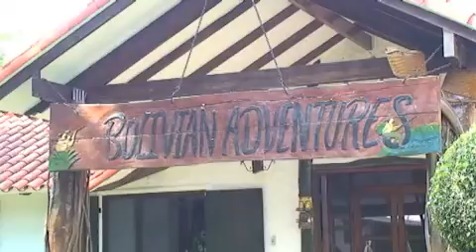HFW Hunting in Bolivia.m4v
Hunting Fishing Worldwide presents Hunting in Bolivia.